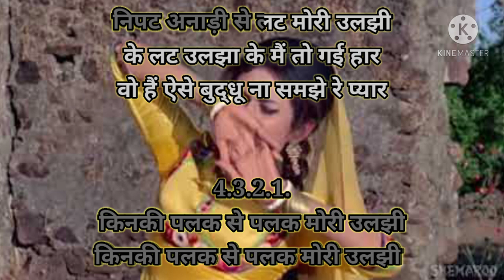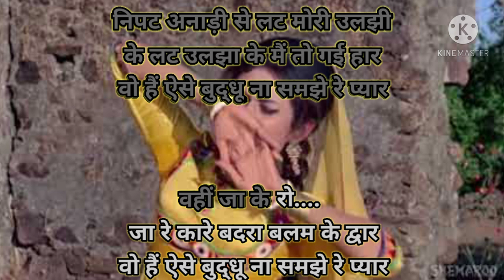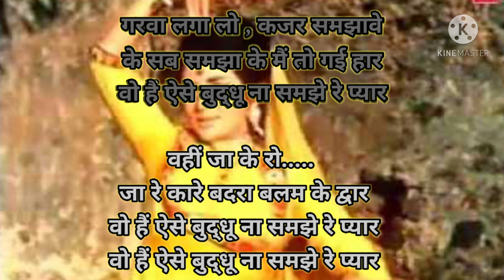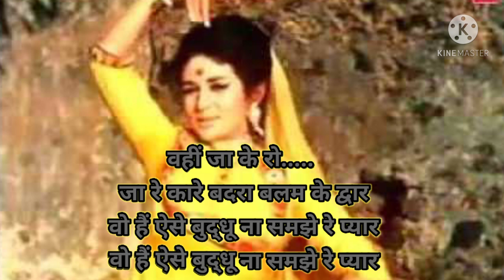ja re kare badra balam ke paas karaoke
Dharti Kahe Pukar Ke (1969 film)
Dharti Kahe Pukarke is a 1969 Indian Hindi- language drama film, produced by Deenanath Shastri under the Vaishali Films banner and directed by Dulal ...
Language: Hindi
Written by: B.R. Ishara (dialogues)
Starring: Jeetendra; Nanda; Sanjeev Kumar